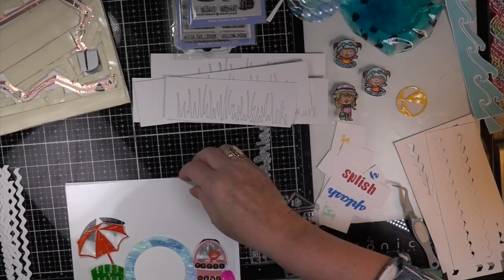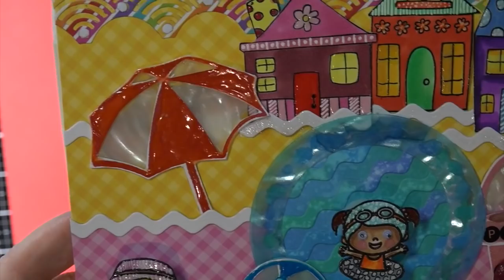July Hedgehog Hollow DT 2 Cards/Bevelled/ How to Chibitronic Card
Instructions on creating with Chibitronics. Included is a plastic pool using hair gel and ink refill. Sunny Studio Supplies are amazing in this month's Kit.